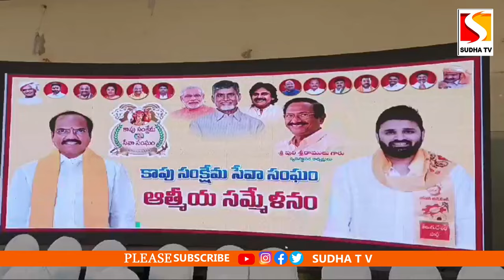కాపు సంక్షేమ సేవా సంఘం ఆత్మీయ సమ్మేళనంలో పాల్గొన్న పుట్టా మహేష్ బడేటి చంటి SUDHA TV